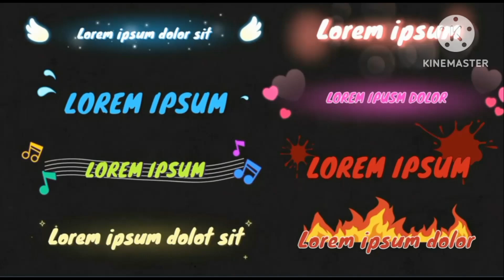😍🎶🎶😍💃💃👩‍❤️‍👨👩‍❤️‍💋‍👩Mayalu kamaya Chaiyya 2023 music song serious song